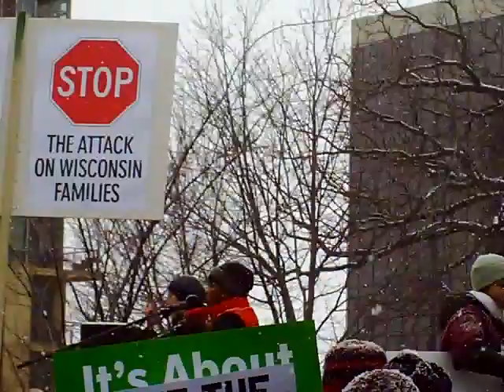CLIP0061Feb 26 2011 Saturday 3 PM Madison Wisconsin Demonstrations Protesting union busting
Feb 26 2011 Saturday 3 PM Madison Wisconsin Demonstrations Protesting union busting.

Speaker: Proud union member from Milwaukee.